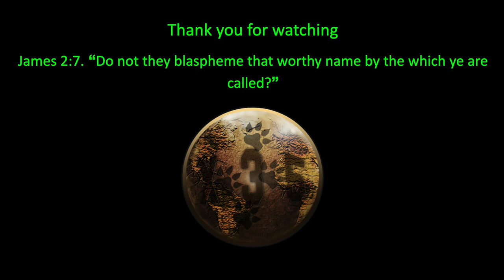Carrying with the Silverback as the Pilot | Gears 5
Gear 5 horde gameplay. Pilot class Silverback.

X35 Earthwalker the one true Earthwalker, the legendary and eternal soldier himself was in a crazy series of hording in Gears 5. First he was the Anchor and now he's the Pilot. Carrying another team as usual. This team was so weird though. They even abandoned X35, their best player. Sigh.